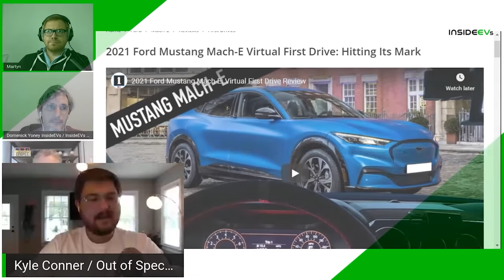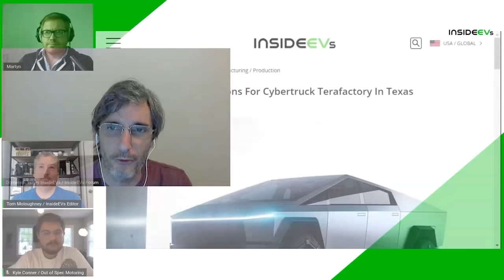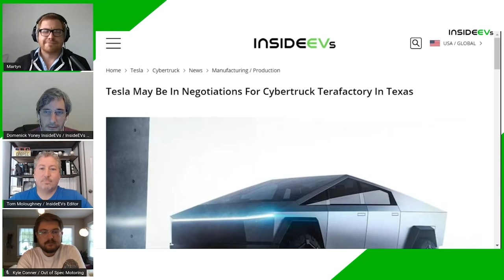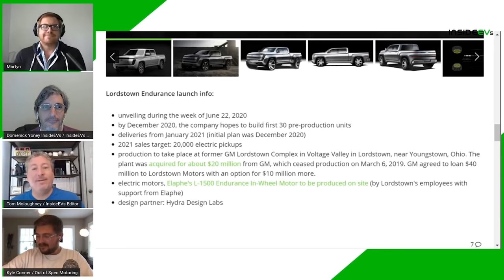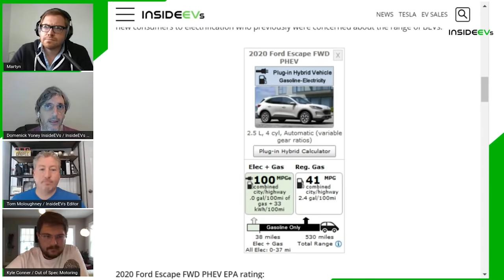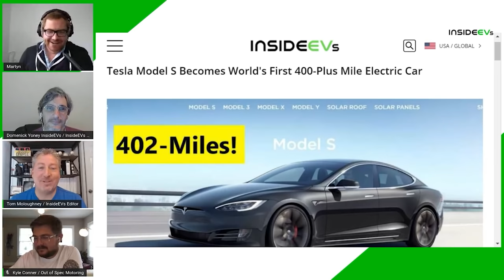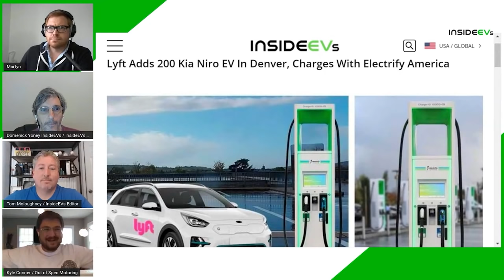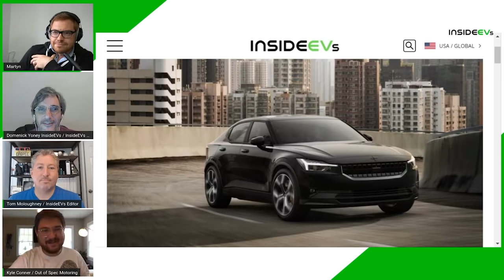InsideEVs Podcast #11 - Cybertruck Public Debut, Model S Goes 402 Miles (Officially!) & VW ID.4 Leak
Tesla Cybertruck To Make Public Debut In Los Angeles

Tesla May Be In Negotiations For Cybertruck Terrafactory In Texas

New Ford F-150 Pickup Truck To Debut On June 25: Electric Version To Follow

Lordstown Endurance Electric Pickup Truck Will Debut On June 25

Tesla Model S Becomes World's First 400-Plus Mile Electric Car

Volkswagen ID.4 Leaks In China Fully Uncovered: This Is It!

Volkswagen Reveals Production Version Of ID. Roomzz In China

Ford Escape PHEV Official EPA Numbers: 37 Miles Of EV Range

Lucid Air In Production Guise Will Be Presented Online On September 9

Lyft To Switch To 100% Electric Cars By 2030

Polestar Opens Production Orders For Its Tesla Model 3 Competitor

0:00 Introduction
1:22 Mustang Mach-E Virtual Drive / Co-Pilot360
8:13 Hyundai Ioniq Electric
15:23 Cybertruck On Display - Los Angeles
18:34 Texas Terafactory
23:18 Ford F-150 Unveil
24:26 Lordstown Electric Pickup Unveil / Commercial EVs?
33:14 Nikola Badger
33:59 VW ID.4 Badged As A Kia?
40:46 Ford Escape PHEV Range Revealed
46:28 Lucid Air Updates
52:23 Model S 402mi EPA Range
1:01:41 Lyft Going All-Electric
1:06:48 Polestar 2 Configurator!
1:11:00 Outro